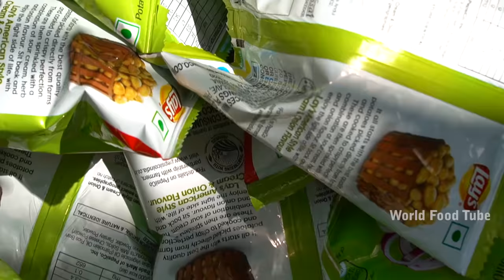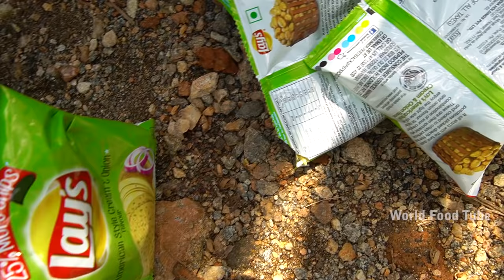LAY'S CHICKEN | Crispy Lay's Chicken Roast | Lays fried chicken | World Food Tube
Today We are Making Crispy Lay's Chicken Recipe our Village style cooking.